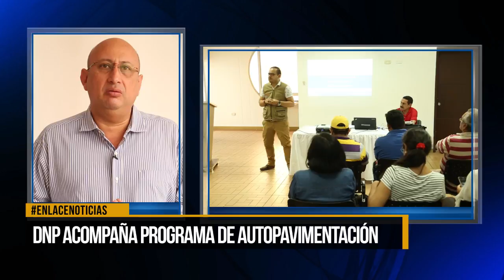DNP acompaña programa de autopavimentación